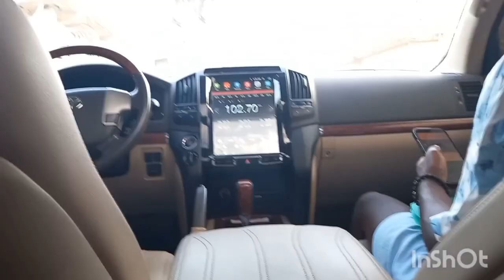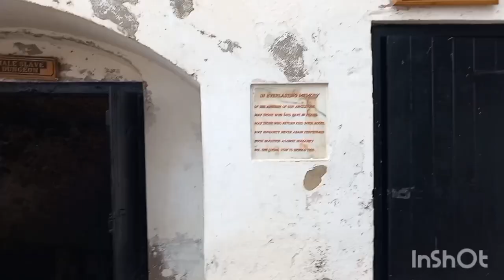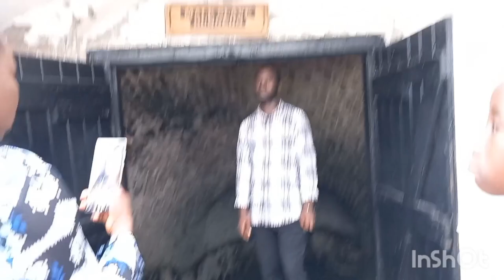A tour to Cape Coat Castle Ghana💕 @itz_cora.Mcluna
In this video you'll be withness a touch of cape coast castle and other exciting adventures with me.